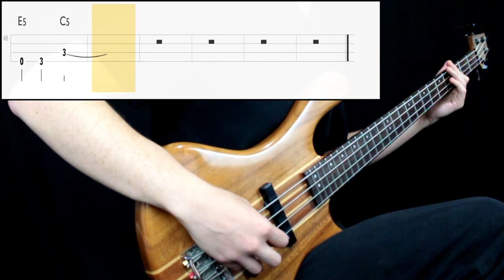Nirvana - Something In The Way (Bass Cover) (Play Along Tabs In Video)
Bass Tone

- Bridge Action: High (maybe lower originally)
- Pickup Selection: Both
- Pickup Tone: Full
- Finger/Pick Strength: Mid
- Finger/Pick Shape: Round
- Other: Played next to the bridge with a pick

Amp/Cab Tone

- Gain: 6
- Bass: 7
- Mids: 5
- Treble: 7
- Pedals: No
- Other: -

Mixing

- Other: -

Transcription Sources

- Isolated Track: Yes
- Live Videos: Yes
- Clips: No